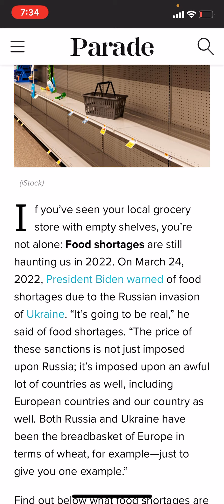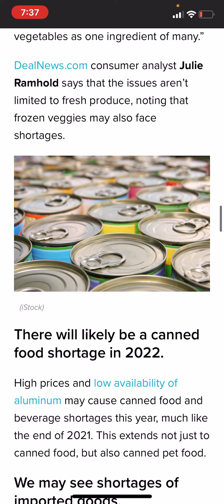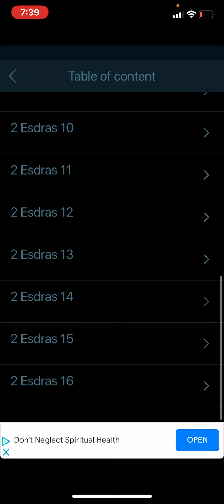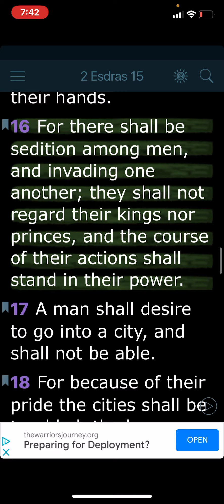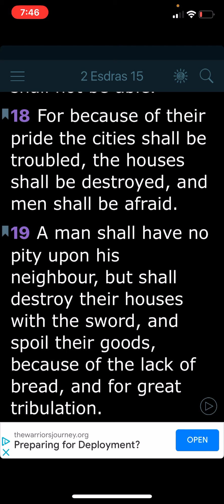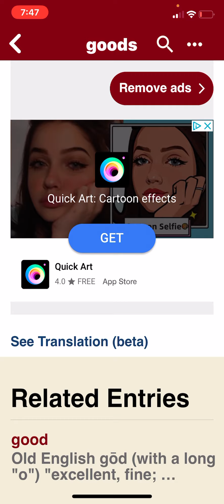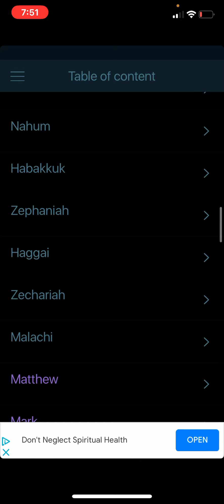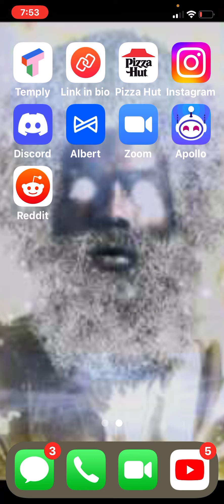GMS Newspaper: Food Shortages in 2022